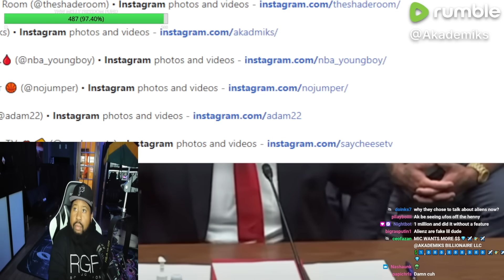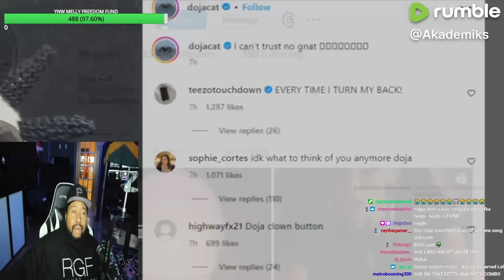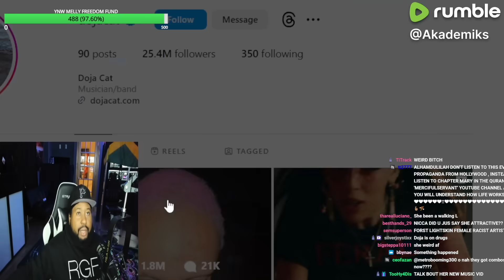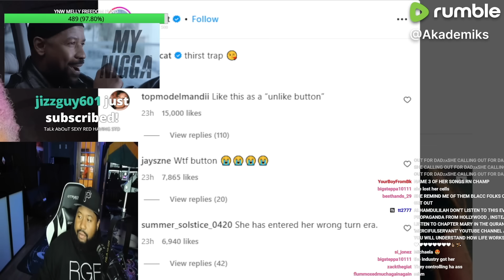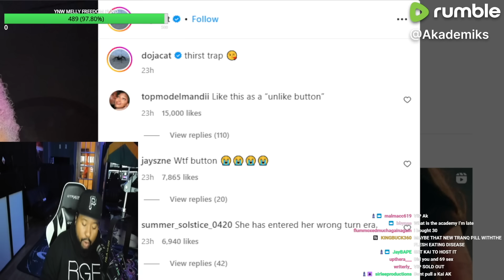What's up w/ Doja Gang? DJ Akademiks reacts to Doja Cat's ig post & going off on her "Kittens"